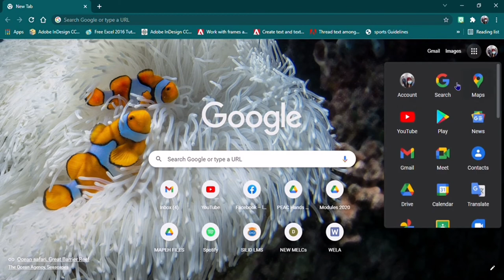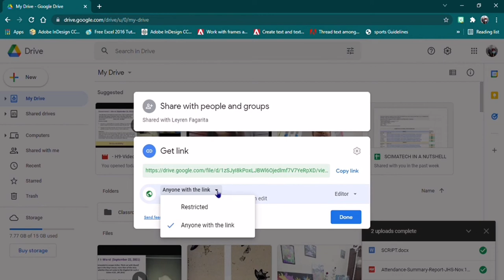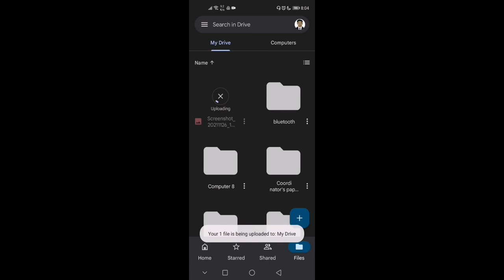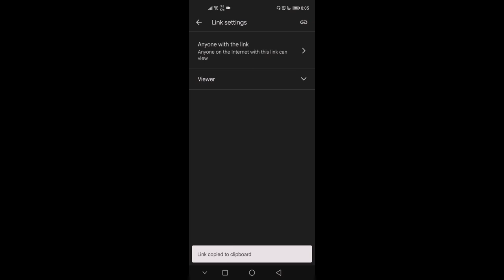How to upload Files on your own drive.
Using laptop or Mobile phones